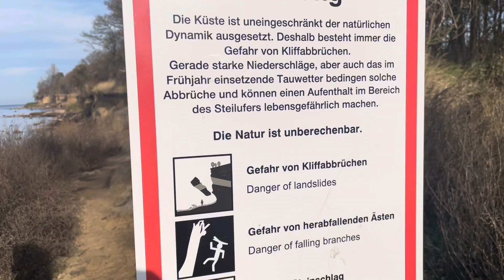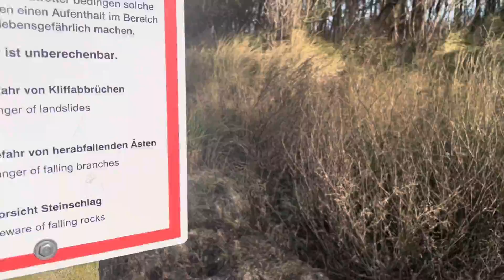Too Long in The Wasteland - Joe Spielhagen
by James McMurtry. Impressions of Insel Poel.